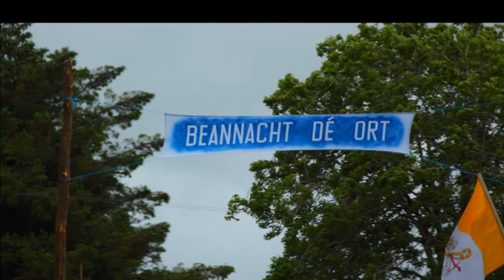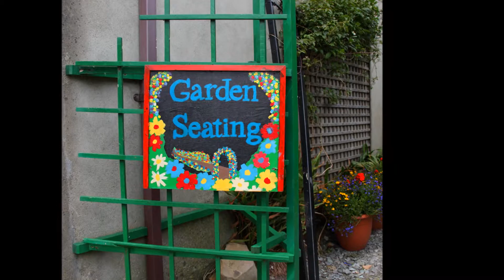Ireland 2015 photo montage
My 2015 Irish trip. Beautiful music by Celtic Woman. Isle of Innisfree written by Dick Farrelly. Photos by me.